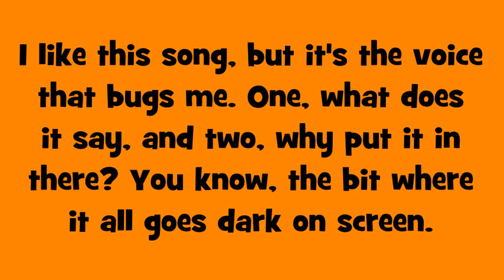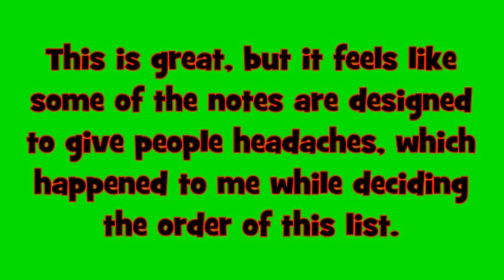GD songs worst to best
Excludes Stay Inside Me